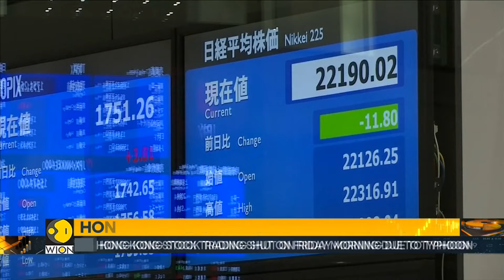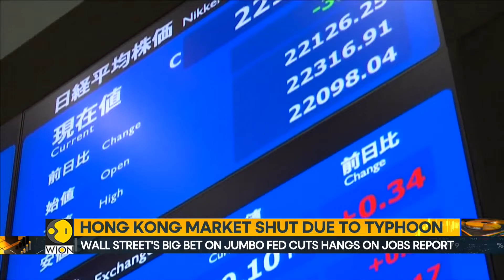Global Markets: Wall Street's big bet on jumbo Fed cuts hangs on jobs report | World Business Watch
In global markets, all eyes are on the US Jobs report later on Friday. Investors will dissect the data to understand the federal reserve's rate path. The payroll data is crucial to determine what the fed does at its meeting on September 18th.